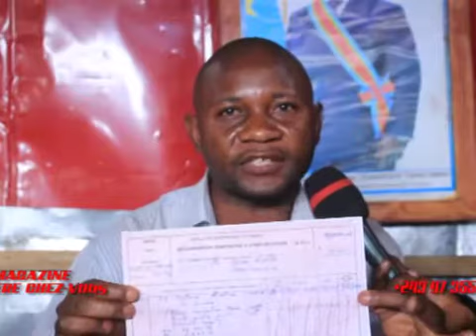Dossier bilanga : Voici les révélations de Issac Tshiswaka sur la fraude douanière.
Molière chez-vous.